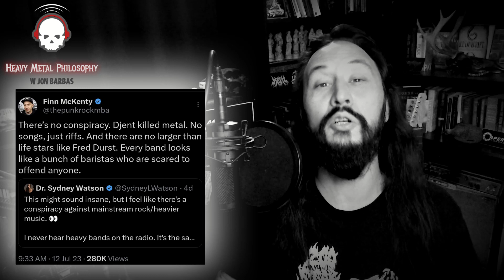What Finn Mckenty Got Right, Versus What He Got Wrong on Metal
On episode 122 of Heavy Metal Philosophy we'll unpack the arguments made by Finn Mckenty about djent killing metal. Finn made a tweet claiming that djent killed metal and there aren't any larger than life rock stars anymore. He oddly held up Fred Durst as an example. He then went on to lament that bands are generic and don't want to offend anyone.

After a bit of controversy on twitter Finn Mckenty went on to make a YouTube video explaining his position in more nuanced detail. In this video he made some interesting points. Some of them are correct despite what metal twitter might say, and some I have some serious disagreements with. We'll cover it all on Heavy Metal Philosophy!